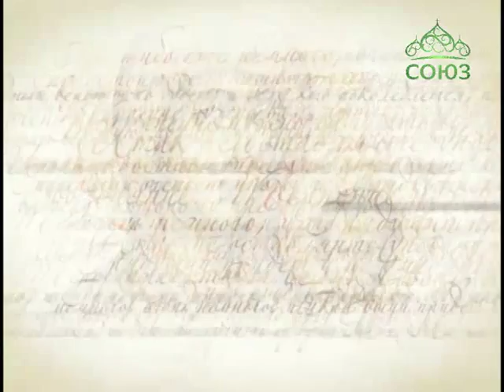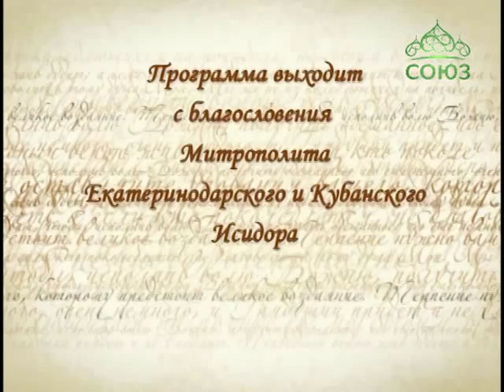О вере и спасении. Выпуск от 24 июня. Критерии греха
Беседа с протоиереем Игорем Олжабаевым.